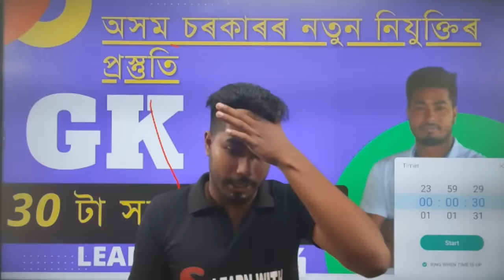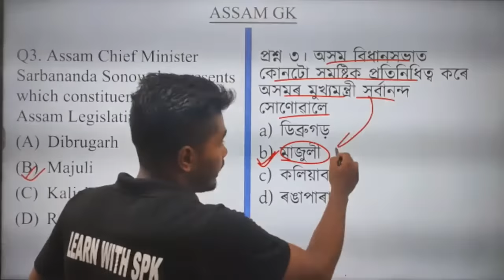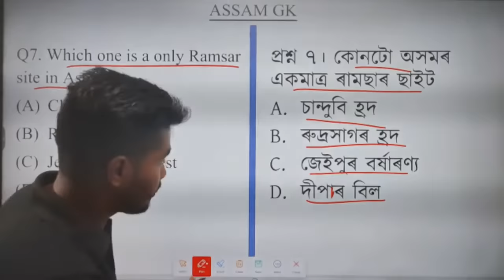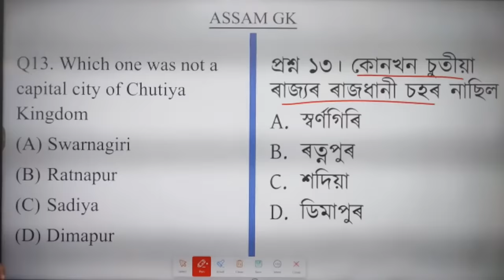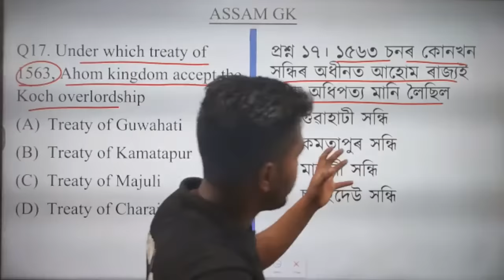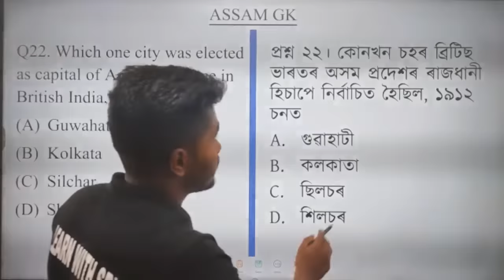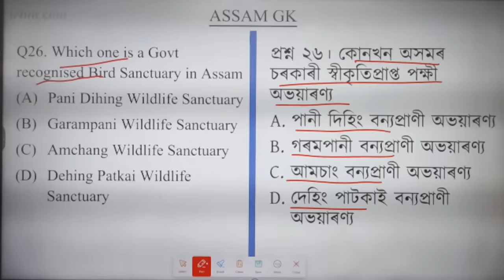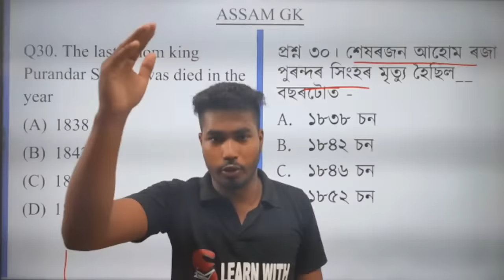Most Important Questions| Assam GK| Mock Test | By SPK Sir